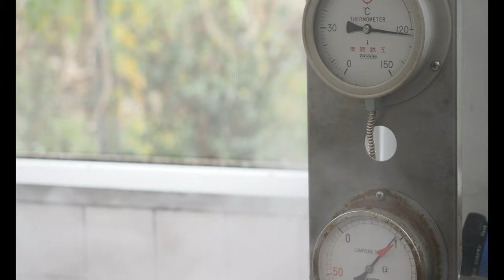Making Japanese Barley Miso - The Final Mix - in Nagashima, Japan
Japanese Barley Miso made from quality ingredients in Nagashima, Japan

In this video, we visit a young and up-and-coming miso maker on the island of Nagashima. Nagashima is known for their Buri fishery, oranges, and other produce. We made barley miso from scratch over the course of 3 days. The third day is shown in this video.

We wanted to learn how to make miso because its an item that really confuses me and I would assume other people. Miso soups, pastes, etc. are all items that are both delicious and healthy. It was interesting to learn that a lot of the miso making process is waiting. About 5 hours of heavy labor is all it takes to make miso and I would assume this time would be even shorter if you were making only a small amount. When we visited Mr. Ishimoto, the founder of Cocoromiso, we weren't sure what to expect. He made the process really easy to understand and it was also interesting to talk to him about his motivations and goals in life. Mr. Ishimoto is one of the few young Japanese that returned to their home town after working for some time in a bigger Japanese city. He quickly became skilled at making miso and decided that this was something he could make a difference with in his community. It is interesting to hear his story. The name of his miso company is Cocoromiso, which is a play on words. Cocoro or Kokoro means "heart" and of course miso just means "fermented soybeans and barley" in some cases.

In day 3 of making miso we steam the soybeans that were soaking for the last 24 hours and then grind them using a meat grinder. We then blend the two parts of this miso, the barley and the soybeans making it into the miso paste tha most people are familiar with. After mixing the barley and soybeans we pour it into buckets where they are pushed down by hand to remove all the air. This miso will sit and rest for several weeks before being bagged and packaged. Mr. Ishimoto always draws a smiley face on the miso paste to ensure that people are happy to eat it. The whole process doesn't take very long, but there is a lot of waiting time. There is a lot of science at work in miso making. The fermentation, soaking, and steaming are all critical processes in making delicious barley miso.

Barley miso is sweeter than miso made with 100% soybeans. This is one of the likeable characteristics of barley miso and why many Japanese prefer this taste.

We hope you enjoyed this video and we hope that you get a chance to try Cocoromiso if you are in Japan.

Special Thanks to:
Mr. Junpei Ishimoto
Videographers:
K. Yamashita / G. Leopardi

Video Editing:
K. Yamashita

Equipment Used:
Olympus OMD EM-1 Mark iii (4k)
Sony ZV Log Camera (4k)

Building a five-storied pagoda with a group of young carpenter from a Traditional Japanese Carpentry School